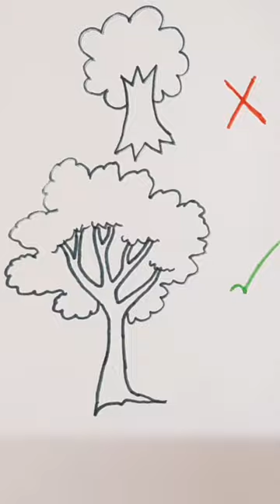how to draw tree without traditional style 🌿drawing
tree drawing easily